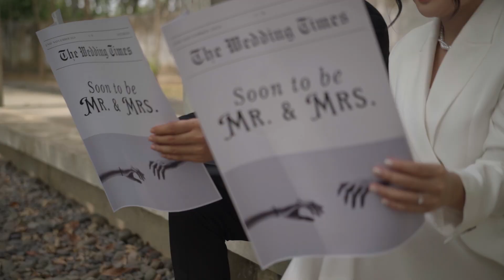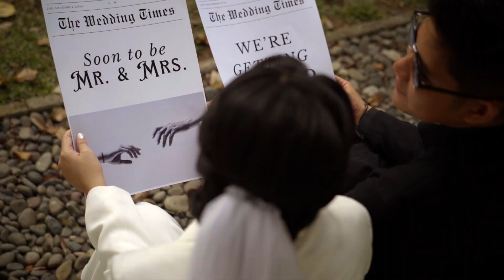PREWEDDING for AZIZYAH WAWAN